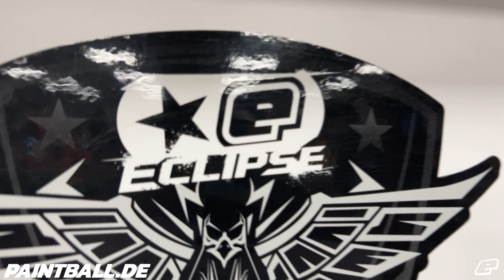Frag den Planet Tech #40 Einbau Bluetooth Chip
Jetzt zeige ich euch, wie ihr bei der LV2 den Bluetooth Chip einbaut um eure LV2 mit dem Spire zu verbinden.

Mit dieser Videoreihe "Frag den Planet Tech" wollen wir euch Tipps geben, um Probleme, die hin und wieder auftreten können, selbst zu beheben.

Oder offline in unserem Laden in Düsseldorf.